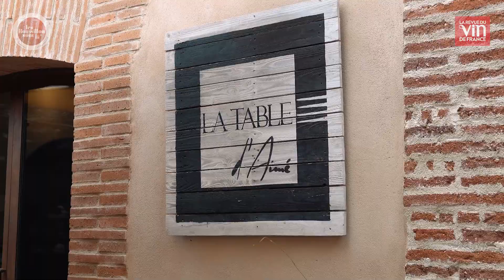Le Roussillon, une région multifacette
Voici le premier opus d'une série de trois vidéos sur les terroirs et vins du Roussillon réalisées par la Revue du Vin de France (Jérémy Cukierman et Caroline Furstoss).